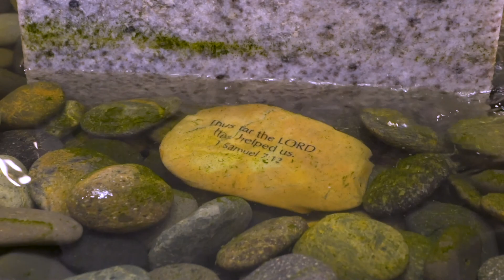Sunday Worship with Greater New Jersey: January 10, 2021